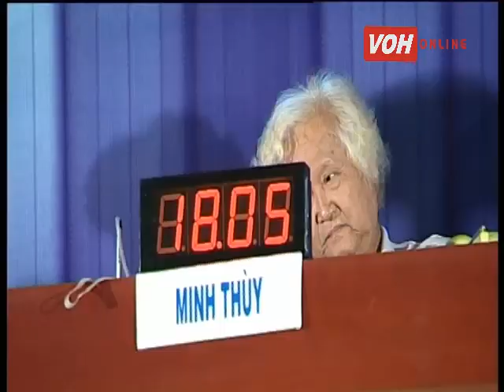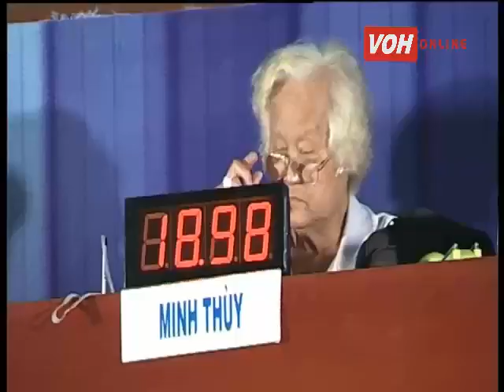Cuộc Thi Tuyển Chọn Giọng Ca Cải Lương Hàng Tuần Đợt 3 - 23/07/2016 (Vòng Bán Kết 4)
❤ Chuyên mục: Cuộc Thi Tuyển Chọn Giọng Ca Cải Lương Hàng Tuần

Vòng bán kết cuộc thi Giọng ca cải lương hàng tuần năm 2016 - Đợt 3 tiếp tục buổi thi thứ 4 lúc 14 giờ ngày thứ Bảy - ngày 23/7/2016.

Ban giám khảo buổi thi hôm nay, gồm có: Thạc sĩ Huỳnh Khải, Soạn giả Minh Thùy, Nhạc sĩ Văn Ngọc và NSƯT Phượng Loan. Dẫn chương trình: Hữu Luân

Danh sách thí sinh dự thi và bài hát:

1/. Nhan Thị Lan Nhi
Cổ Bản
Đoàn Tàu Huyền Thoại (Câu 1, 2)

2/. Lê Quang Đức
Bình Bán Chấn (10 câu)
Niềm Tin Chiến Thắng (Câu 5, 6)

3/. Nguyễn Ngọc Diễm
Tây Thi (Lớp 1)
Người Mẹ Bên Dòng Xà No (Câu 1, 2)

4/. Lâm Thị Thuỷ Tiên
Nam Xuân (8 câu)
Bông Bồn Bồn Rụng Trắng (Câu 5, 6)

5/. Phạm Thanh Hải
Xuân Tình (Lớp 1)
Lá Thư Đồng Đội (Câu 1, 2)

6/. Hứa Trung Thành
Đào Ngũ Cung (8 câu)
Trích đoạn Chiếc Bóng Và Nỗi Oan Tình (Câu 4, 6)

7/. Lê Hữu Phúc
Người Lính Già Và Chiếc Đàn Ghi Ta Cũ (Câu 5, 6)

8/. Nguyễn Hùng Vương
Cây Sầu Riêng Trổ Bông (Câu 1, 2)

Các buổi thi diễn được tổ chức tại Hội trường Đài TNND TPHCM vào thứ Bảy từ 14g đến 15g45 hàng tuần. Chương trình được trực tiếp trên kênh AM 610 Khz của Đài TNND TPHCM (VOH) và trực tiếp truyền hình trên kênh HTV1 Đài TH TPHCM; nghe và xem trực tiếp trên